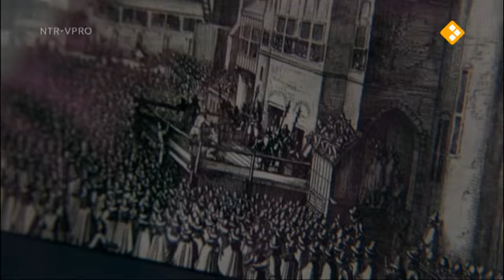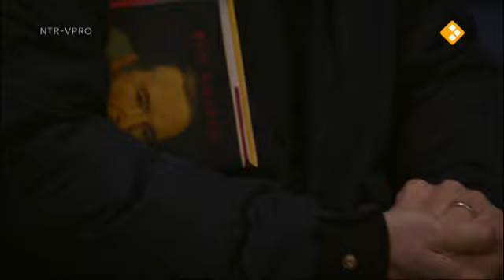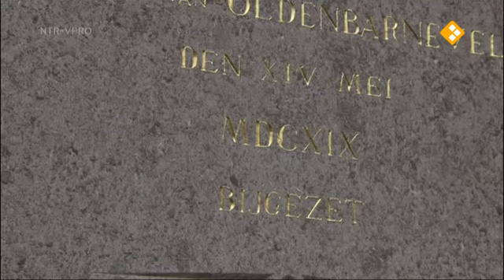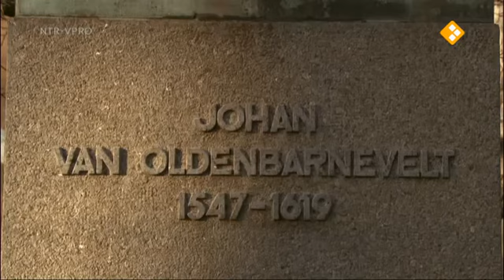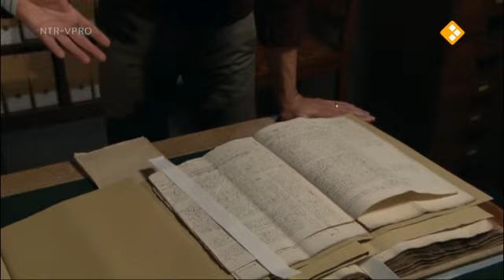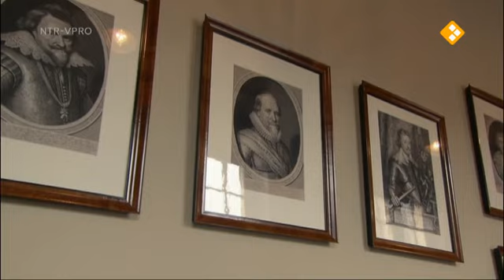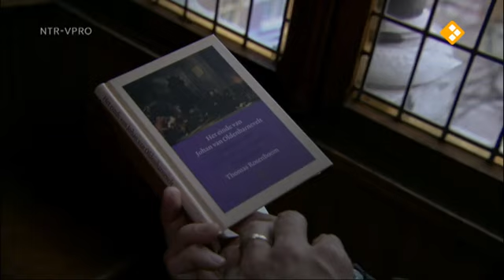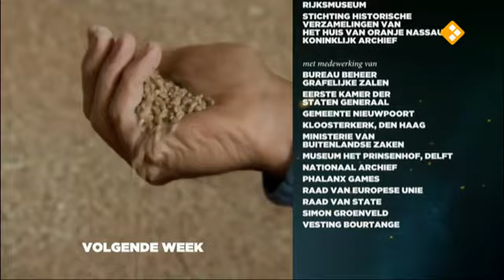The Dutch Golden Age EP03 - The deadly rivalry between Stadtholder and Grand Pensionary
No subtitles? Click on the gear or CC icon in the bottom right of the screen.

00:00 Intro
00:51 Visit with Dutch prime minister Mark Rutte to the Binnenhof parliament complex in The Hague at the spot where his first predecessor, Johan van Oldenbarnevelt, was executed.
03:49 Visit to Van Oldenbarnevelt's archive and discussion of his instrumental role in creating unity amongst the seven Northern Netherlands and the resulting Union of Utrecht, the basis for the Dutch Republic.
05:59 Discussion with vice minister Ben Knapen, biographer of Van Oldenbarnevelt, about similarities between the Dutch Republic and the European Union
09:59 Looking for Van Oldebarnevelt's burial place in the vanished Hofkapel court chapel in the Binnenhof complex.
12:42 Van Oldenbarnevelt's statue and why his death is a painful national trauma, especially for the Dutch royal family
14:20 Stadtholder prince Maurits of Orange's role in Van Oldenbarnevelt's trial and the start of their relationship
14:42 Visit to the battlefield of the battle of Nieuwpoort in 1600, a turning point in the 80 Years' War of the Dutch against the Spanish
18:34 Re-enactment of an 80 Year's War battle and discussion of Maurits's legacy as a military innovator
20:56 Prince Maurits's reaction to the battle of Nieuwpoort and growing distrust of Van Oldenbarnevelt
24:09 The Twelve-Year Truce between the Dutch and the Spanish
26:02 Visit to Maurits's living quarters in the Binnenhof and religious conflicts in the Dutch Republic
29:57 Maurits's cornering of Van Oldenbarnevelt in national politics
31:29 Arrest of Van Oldenbarnevelt by prince Maurits; visit with writer Thomas Rosenboom to the Knight's Hall where he was incarcerated
33:15 Kangaroo court preparing Van Oldenbarnevelt's trial and his beheading